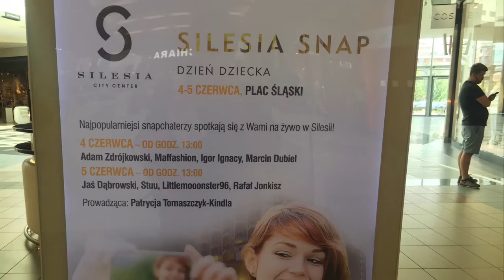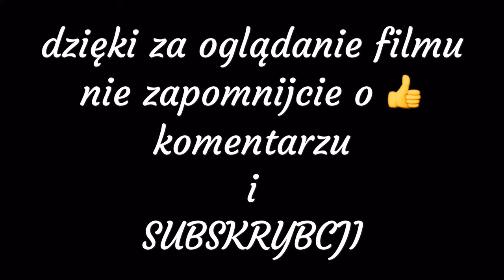-Silesia snap- Marcin Dubiel,Stuu,Maffashion,Ajgor Ignacy,Adam zdrójkowski,JDąbrowski,Rafał Jonkisz,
nie zapomniane wrażenia z tych dwóch dni :)